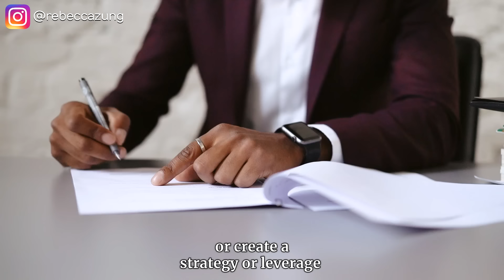How Covert Narcissists Sabotage Their Own Lives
How Covert Narcissists Sabotage Their Own Lives//Most people think of narcissists as confident, successful people. But what happens when a narcissist's false persona starts to crumble? In this video, Rebecca Zung explores the dark side of narcissism and how covert narcissists sabotage their own lives.